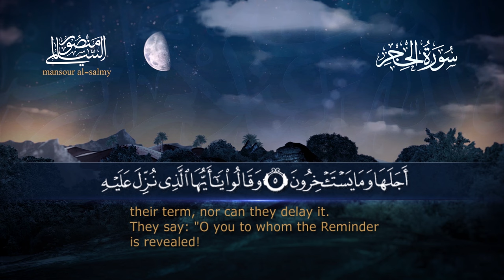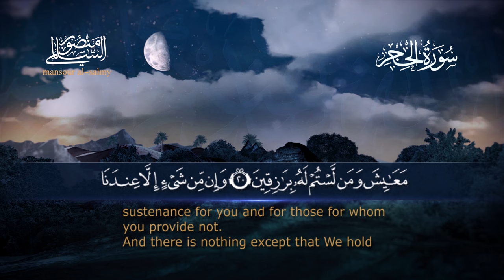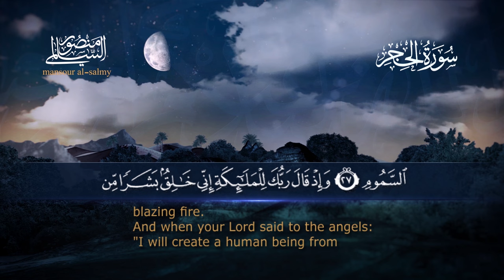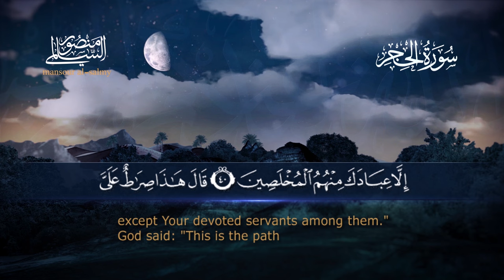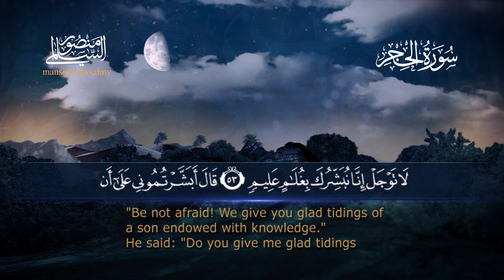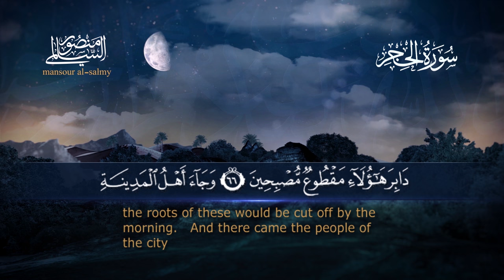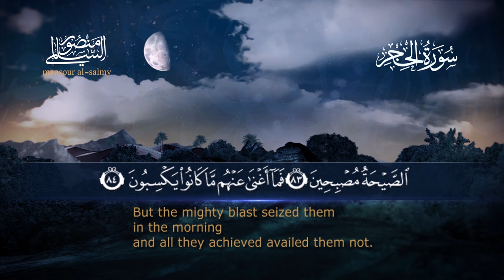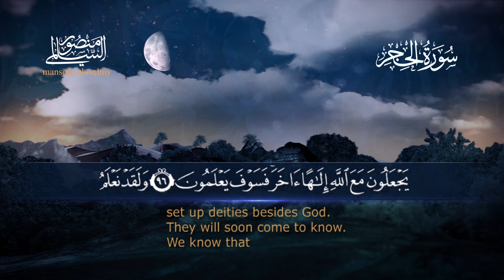ســـورة الحجر || القارئ منصور السالمي 1444هـ Surah al-Hijr _ Mansour Al-Salmi